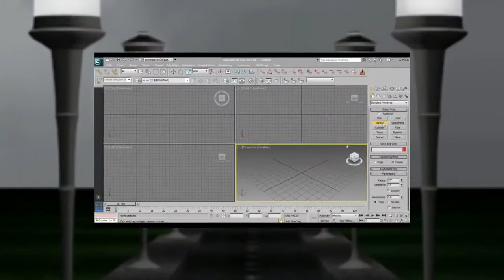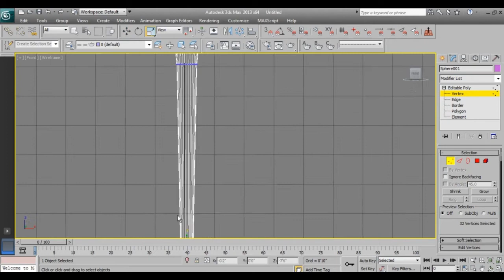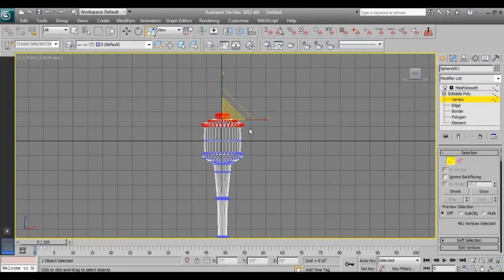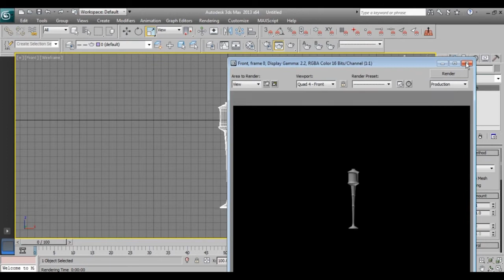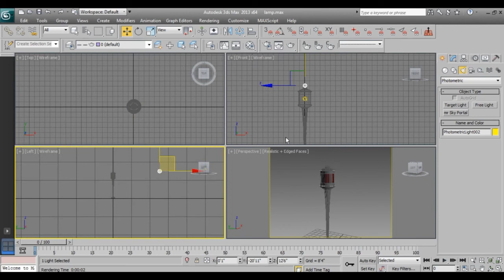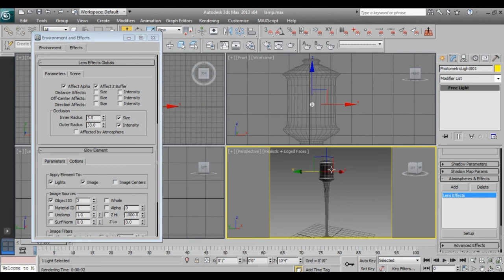3ds max Tutorials: Making road with lamp part 01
3DSMax Tutorials: Making road with lamp atul mestri